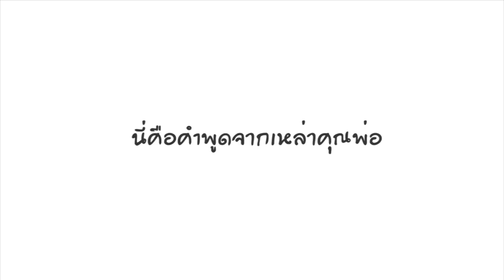DADCANDO เพราะการดูแลลูกไม่ใช่แค่หน้าที่ของ “แม่” เพียงอย่างเดียว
ร่วมส่งต่อภารกิจเลี้ยงลูกให้คุณพ่อทั่วประเทศด้วยกัน
เพราะการดูแลลูกไม่ใช่แค่หน้าที่ของ “แม่” เพียงอย่างเดียว